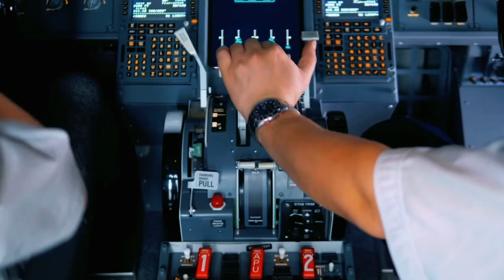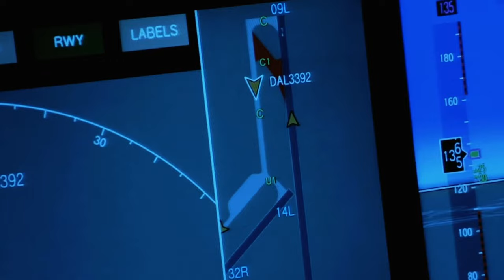NENSI - Ты Научи Меня Летать ( Clip ) Нэнси 2021 г.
⚡️С М О Т Р И 👉Следующие ментоловые хиты : Дым сигарет с ментолом Чистый лист Ива Теща моя Черный Кадиллак Дым сигарет с ментолом Как любил я тебя

NENSI / Нэнси - Ты Научи Меня Летать ( Official Remix HD Video )

слова песни Нэнси - Ты научи меня летать

Сегодня мы пойдем туда, где будет музыка звучать.
Я растворю тебя в посте и мы научимся летать.
И пусть кружится голова, а сердце бьется и стучит.
Я так хочу тебя обнять, я так хочу тебя любить!

Припев:
Ты научи меня летать, летать, летать.
Научи меня мечтать, мечтать.
Научи меня любить, любить,
И счастливым быть, быть, быть!

Ты научи меня летать, летать.
Научи меня мечтать.

В душе моей цветет весна, твои глаза огнем горят.
Такое счастье быть вдвоем, мне хорошо с тобой летать.
Ты скажешь нежные слова, мне никогда их не забыть...

Научи меня мечтать.
Научи меня любить и счастливым быть!

Летать, летать.
Мечтать, мечтать.
Любить, любить.

Научи меня мечтать.